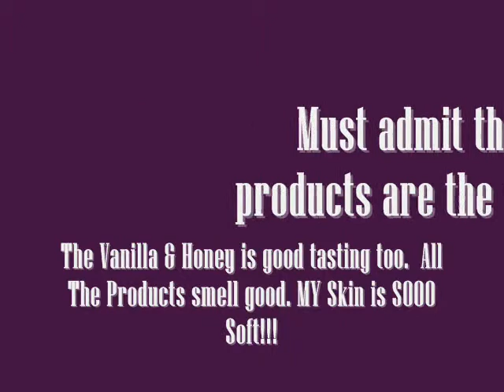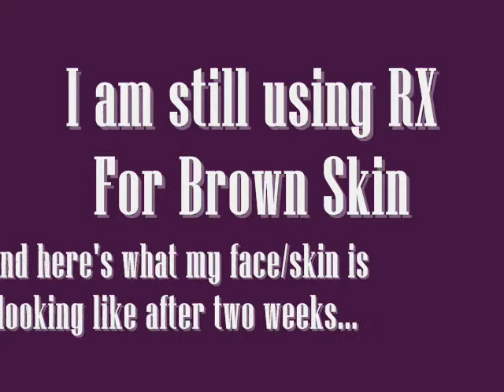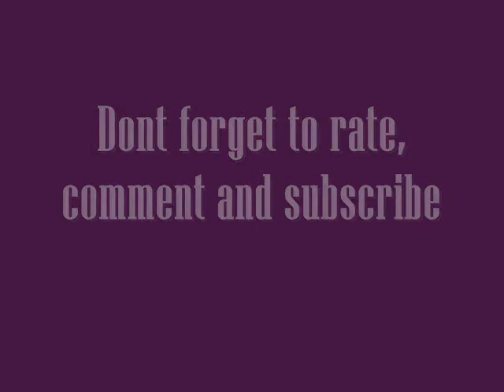My Week Two Skin Care Update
this is week two update for my skin. I am using Rx For Brown skin to get an even and flawless tone and I started using Raw Black Soap from Royalty Spa Collection  along with Coco Shea Hair and Skin Butter. tell me what you think. can you see a difference between this week and last week.